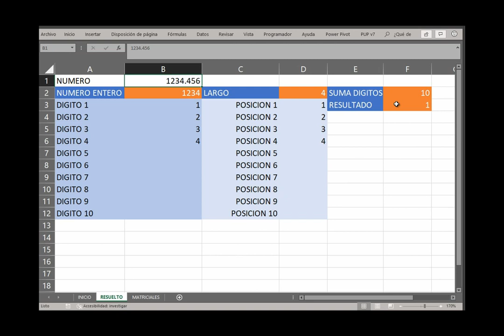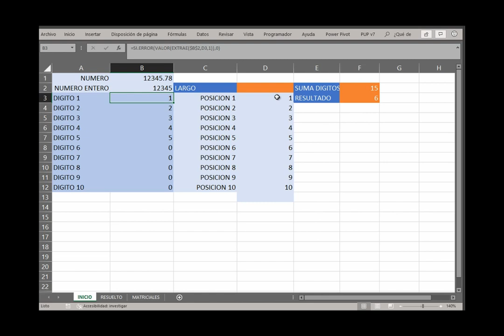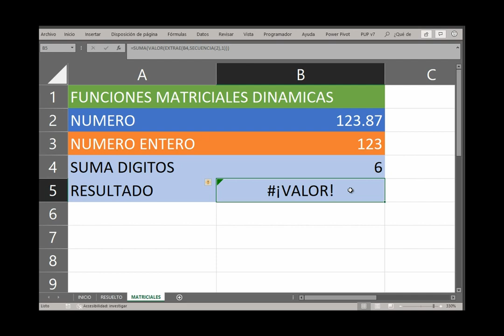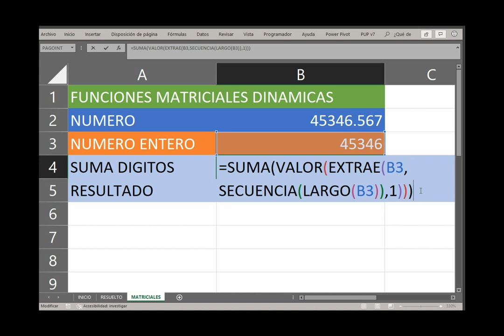Excel sumar todos los digitos de una cantidad sin decimales [Basico] (2 soluciones)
Sume todos los dígitos enteros de una cantidad sin importar si esta cantidad tiene decimales. Aquí veremos dos formas de abordar este problema con funciones normales y con las nuevas funciones matriciales diámicas incorporadas dentro de Excel.

Como verá las funciones matriciales dinámicas nos permiten hacer los cálculos de una manera diferente y sencilla, haciendo que el trabajo sea más fácil y rápido. En este caso usaremos la función SECUENCIA que genera una lista de números consecutivos.

Otra de las grandes cosas de usar funciones matriciales dinámicas, es que cuando se anidan con otras funciones, que no admitían varios resultados, funcionan como funcione matriciales sin tener que ingresarlas con la combinación de teclas [Ctrl] + [Mayusc] + [Intro].

Archivo para descargar